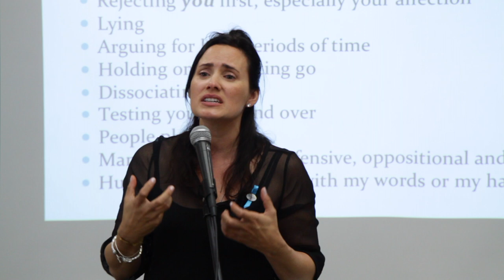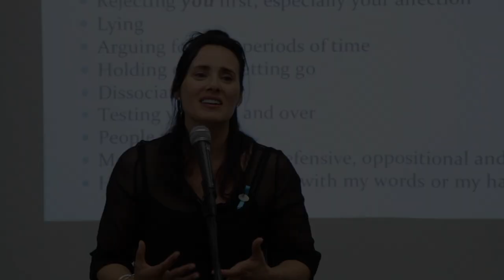How to Help Your Child with BIG EMOTIONS with Jeanette Yoffe, M.F.T.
Jeanette's NEW WEBINAR about BEING THE BEST PARENT YOU CAN BE TO YOUR CHILD.

Jeanette talks about working with foster and adoptive youth.

Training hosted in 2014 at Vista Del Mar Adoption Agency in Los Angeles, California.